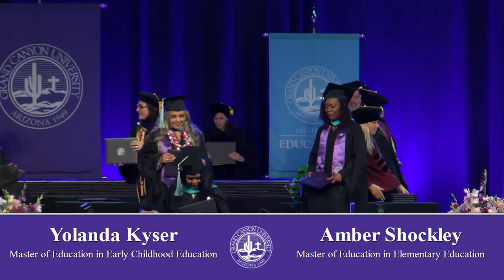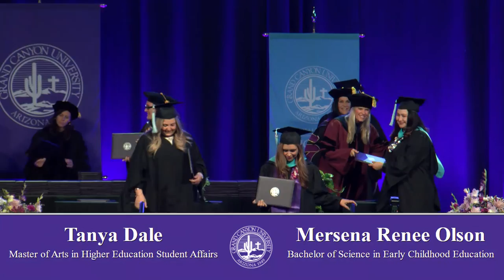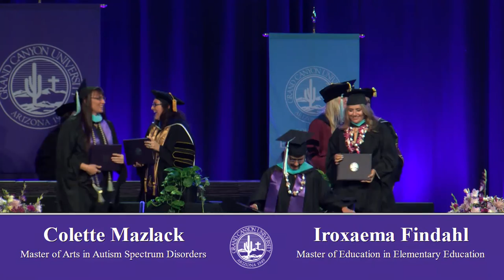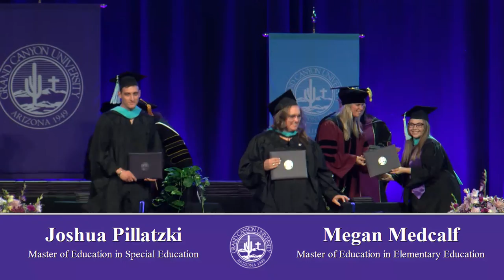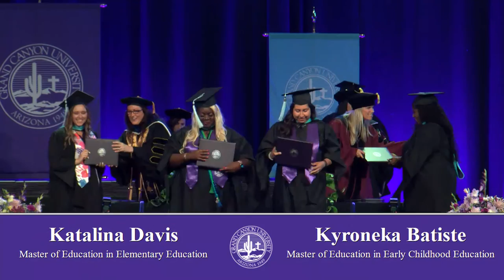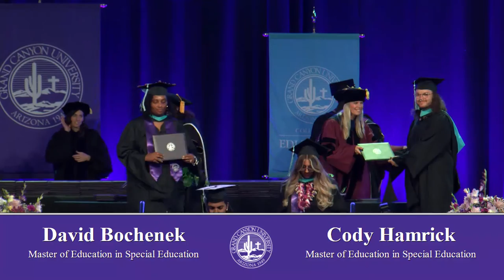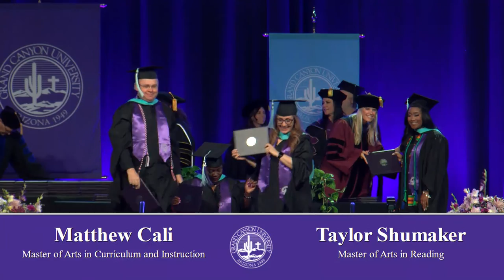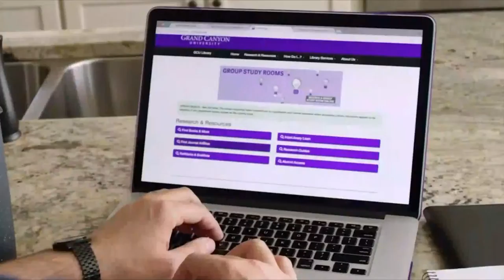GCU Commencement 2pm Ceremony | May 5, 2023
Based in beautiful Phoenix, Arizona, GCU integrates a welcoming Christian worldview into our programs developed for many high-demand employment areas. You can choose from over 310 academic programs on our vibrant, growing campus and over 250 programs within our dynamic online learning environment,* giving you the personal freedom and support to earn your degree in the hours you have – from wherever you are.

At GCU, we work to develop servant leaders. We challenge and inspire you to become an innovative thinker, effective communicator, global contributor and the kind of change maker who invigorates your community by placing the interests of others before your own. GCU aims to not simply teach but provide a path to moral, emotional and spiritual well-being in an environment that opens our hearts to students from all backgrounds and denominations.

With an ongoing commitment to academic excellence, GCU is experiencing an exciting era of community impact and campus expansion that includes new residence halls, amenities, state-of-the-art academic and athletic facilities and immersive hands-on labs that allows for real-world learning.

Whether you’re looking to earn a bachelor’s, master’s or doctorate degree, GCU believes that a quality education should be accessible to all with a supportive graduation team behind you.

Learn more about GCU’s programs, competitive tuition rates and generous scholarship offers from your dedicated counselor who takes a personalized approach to your success.